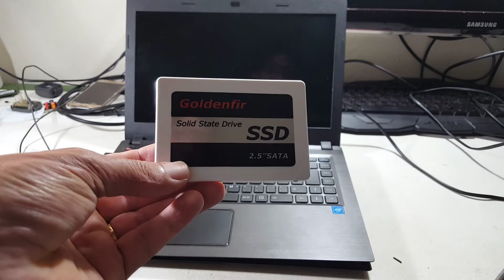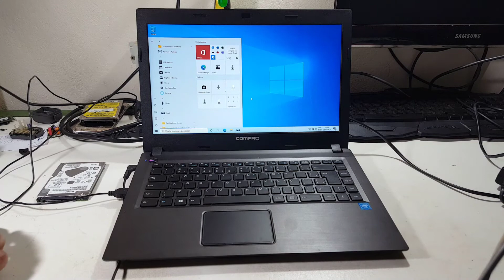Notebook travando troque o HD por SSD